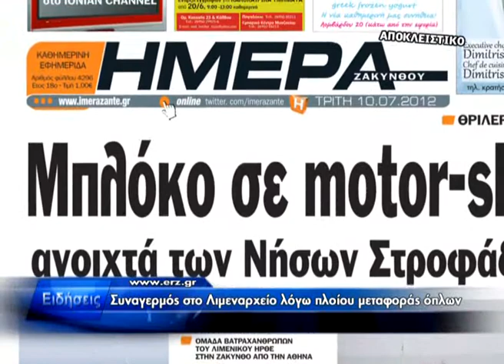Δελτίο Ειδήσεων 10.07.2012